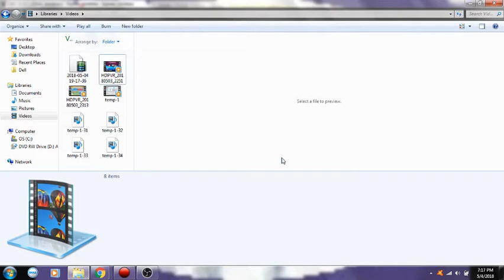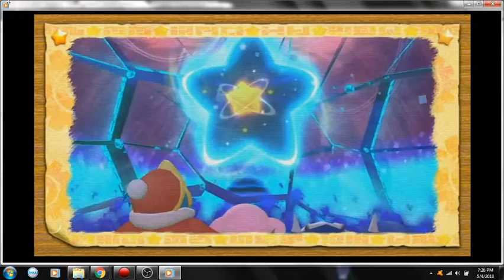Kirby's Return to Dreamland finale: The end of an era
This is somewhat of a lost episode of Flightship.  It's been sitting on my old computer for a bit over 2 years, and I finally took the time to retrieve and upload it just now.  I honestly thought I'd have to redo the post commentary, but it turns out that survived (Although the ending is cut off).  Not that it's any good, mind you.  In less than 2 hours from this video going up, the first part of Luigi's mansion 3 ScareScraper part 1 will go up as well.  That series is the first of a bunch of series I've made over the summer, and also marks the start of a new twice a week schedule.  For me it represents the start of a new era for the this channel, a bit of a revival, if you will.  But before that new era begins, I'd like to finally close of this old era for good.  Thanks for riding this ride with me, and I hope you like all we have planned for the future.